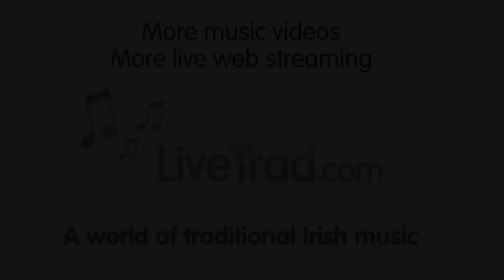The Bonnymen: Traditional Irish Music from LiveTrad.com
Playing a set of Slides at The Celtic Fringe Festival in Grange, Co. Sligo, here's Dublin's finest - The Bonnymen.